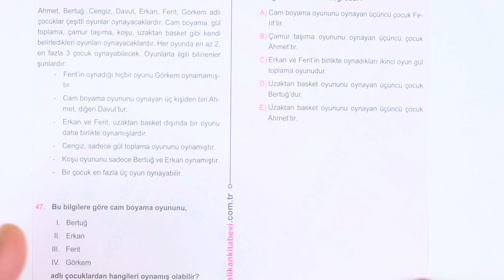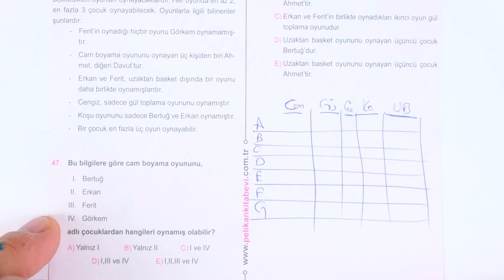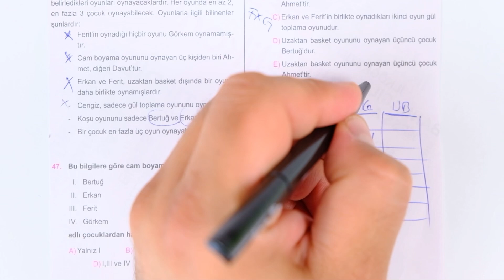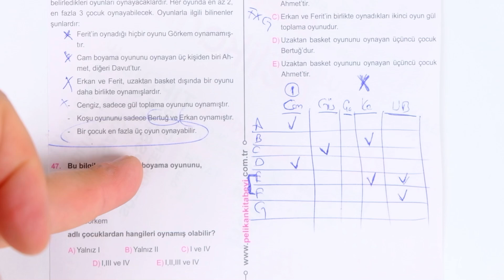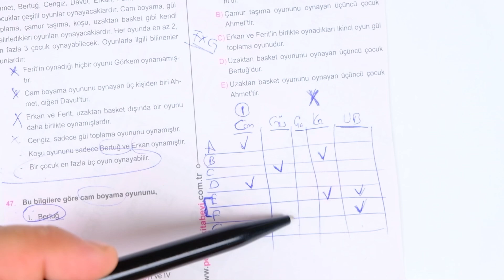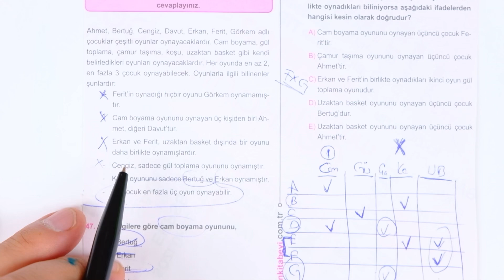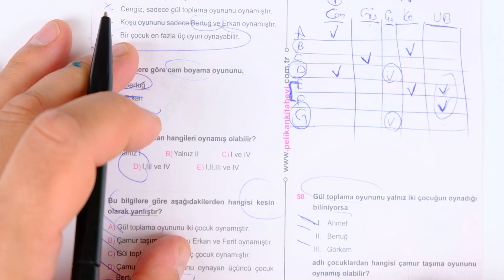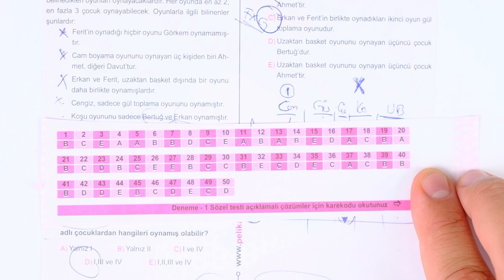DGS | Son 50 Soru | 2.BÖLÜM | RÜŞTÜ HOCA